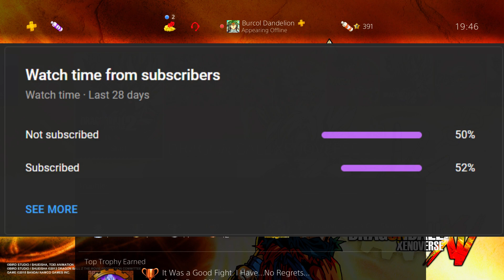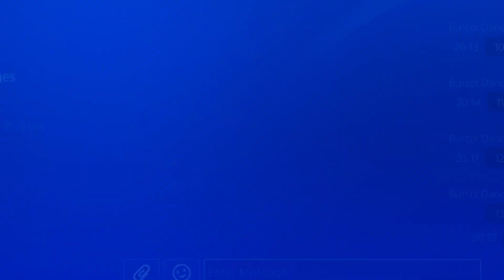Each Time I Win, Dragon Ball GT Characters Get Stronger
Each time I win, Dragon Ball GT characters get stronger in Dragon Ball Xenoverse 2.